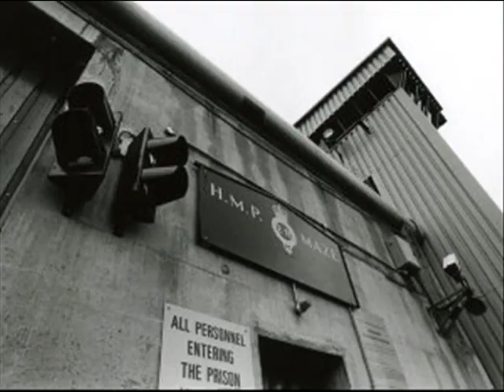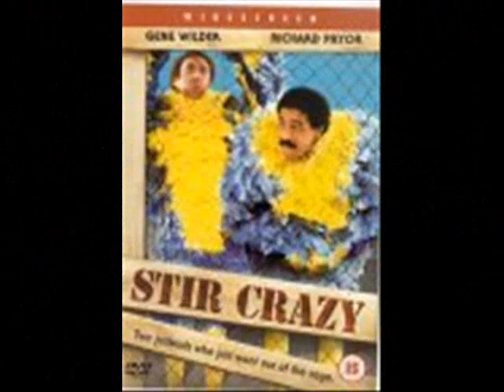Danger Love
1980 year in a slide show. Everyone remembers the olympics and the election but what else went on that year besides the release of the self titled album Sue Sad and the Next?